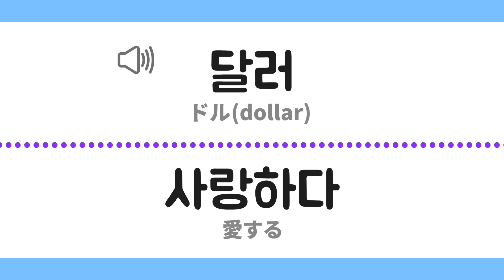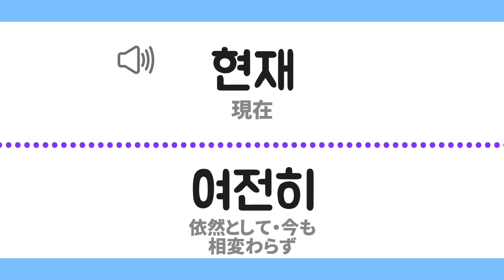【Slow発音付き】韓国人が最も使う韓国語単語【Best800】